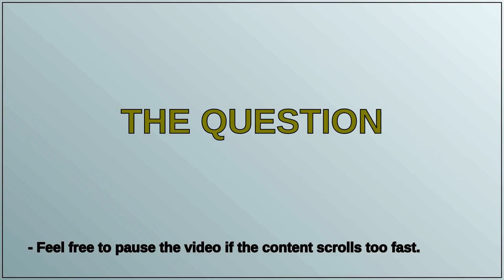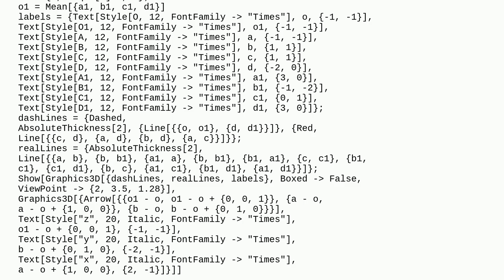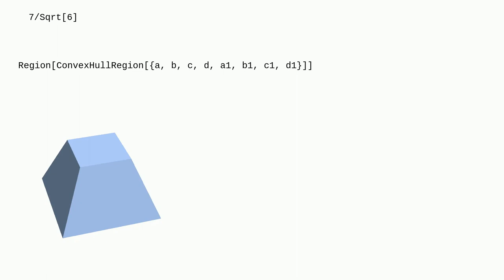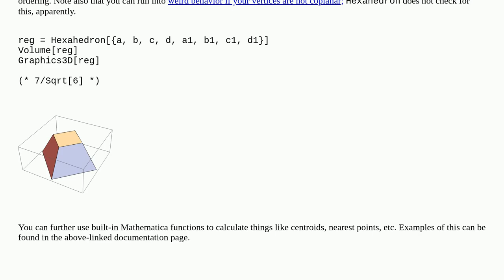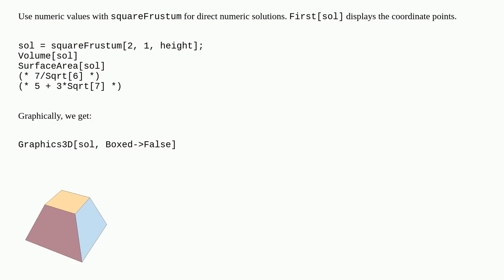Mathematica: How can I calculate the volume of spatial geometry?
How can I calculate the volume of spatial geometry?

A special thanks goes out to the community

  graphics3d computational-geometry geometry